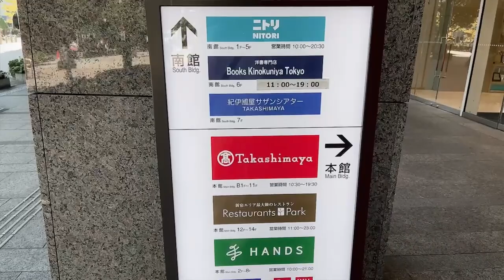歌い手界の枕…暴露します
なんて恐ろしい…

少年Tワンマンライブ！
『誕生日なので弾き語らせてもらっていいですか？
〜ギターアイドルツアー〜』🎸開催決定🎸

東京→LIVE STUDIO LODGE
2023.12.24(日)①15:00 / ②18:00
大阪→心斎橋FANJ
2024.1.5(金)①16:00 / ②18:30